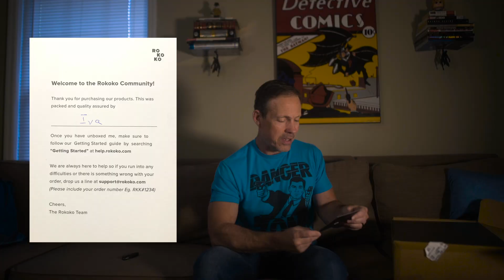Motion Capture in Stunt Previz with Rokoko Smartsuit Pro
I got a mocap suit!

In this video, I'll discuss my experience with motion capture in the stunt industry, how I've used it for stunt previz, and how the Rokoko Smartsuit Pro may be a game changer for me.